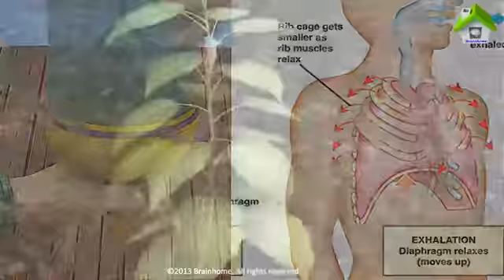Biology : Content at a Glance